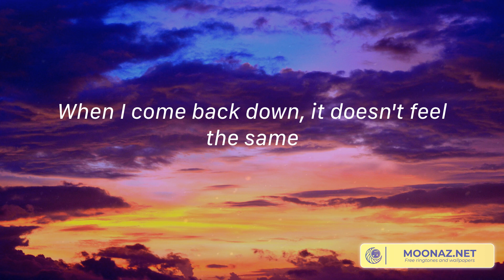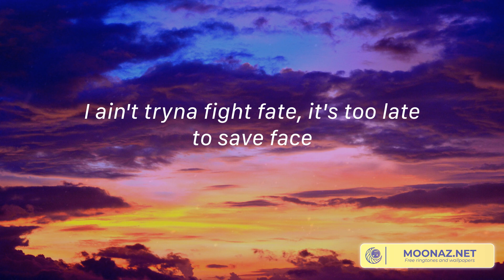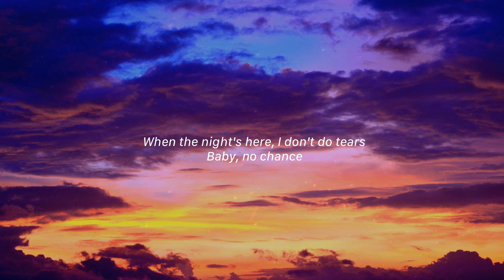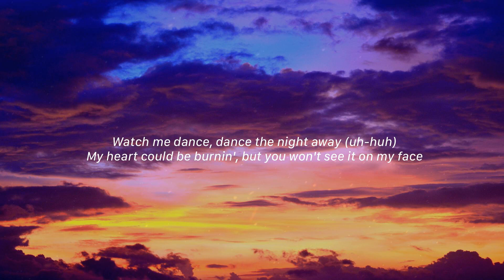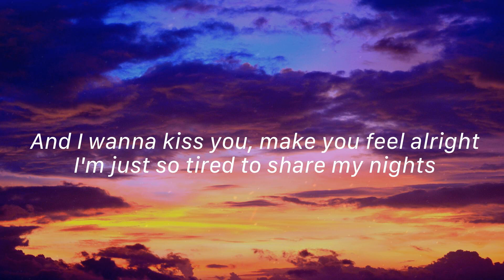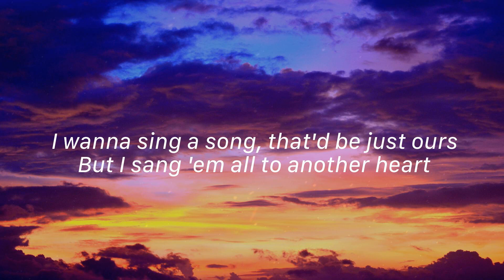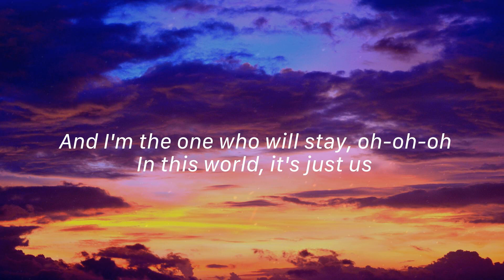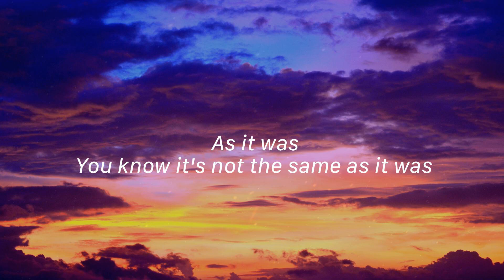Chemical - Post Malone, Dua Lipa, Tom Odell,... (Lyrics)